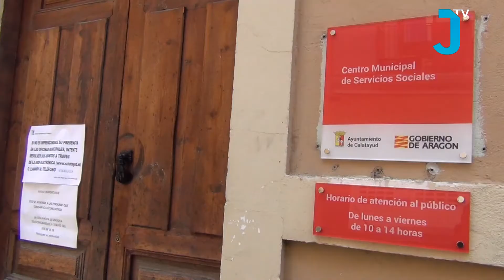NOTICIAS 04 05 2020 LUNES